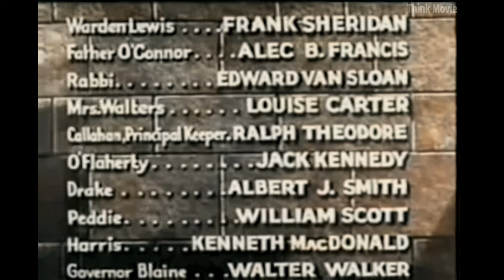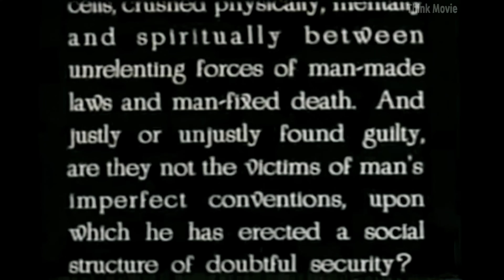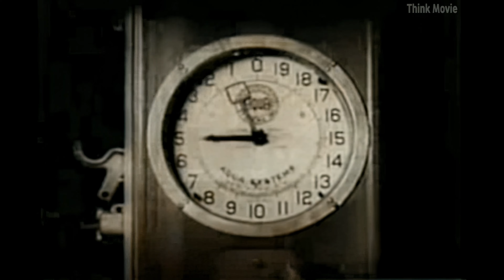The Last Mile (1932) [4K + Colorization]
The movie presents the life in a prison where men are on death row. Some of them are wrongfully accused and convicted, there is nothing else in their future but the electric chair.
Richard Walters is condemned to death for crime he claims he never committed. While the drama inside the prison unfolds, his friends on the outside are trying to find evidence that he is innocent.

* Don't set notifications if the bell bothers you. 🔕